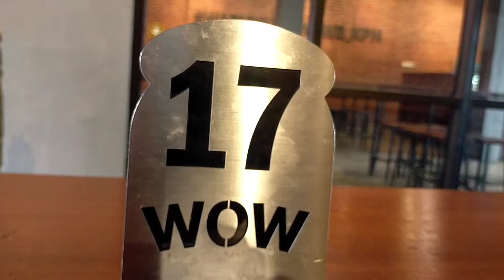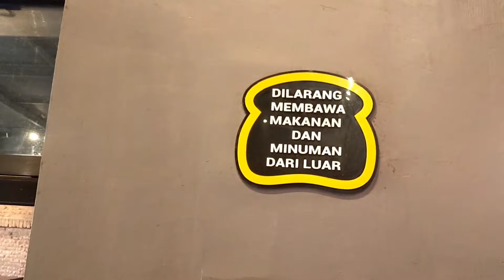Warunk WOW KWB Kepanjen